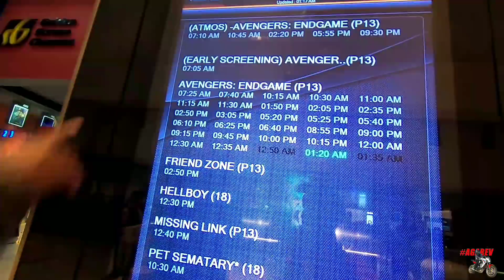SPOILER SIKETT!! 2 WATAK MATI DLM AVENGERS : ENDGAME 😭😭 | VLOG